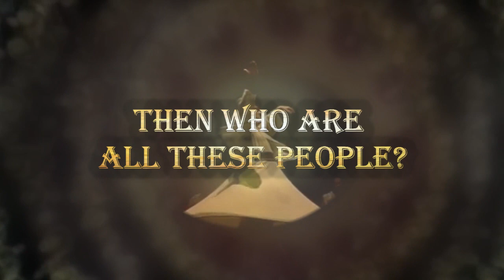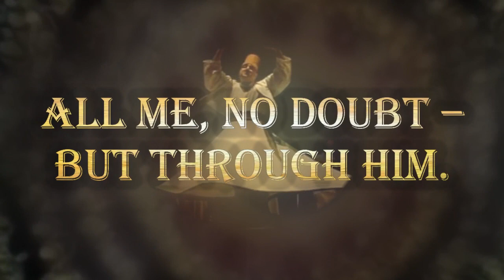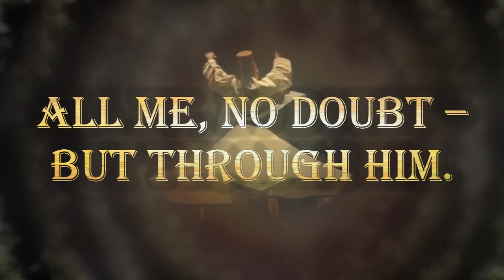Fakhruddin 'Iraqi - What's all this noise about?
„There is no God but Love.“